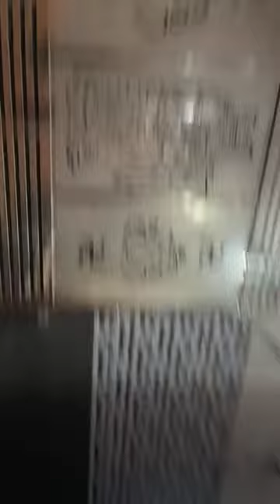Brahman vlog is live khatu shyam shringar darshan